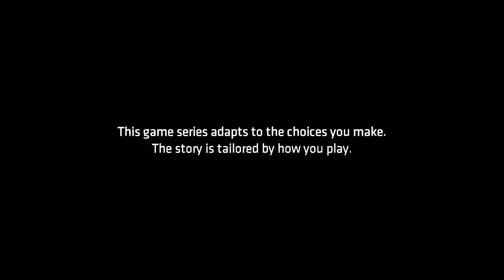DUTY CALLS! - Batman: The Telltale Series | Episode 3| #8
~And Thx for reading the description if you did! :D

Outro Music: Ylvis - The Fox (What Does The Fox Say?) Chill Trap / Dubstep Remix by Lycus